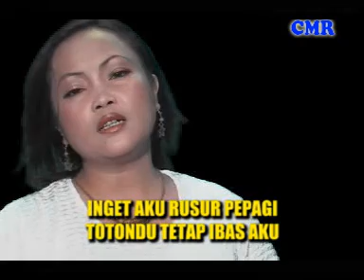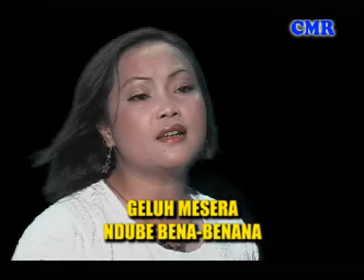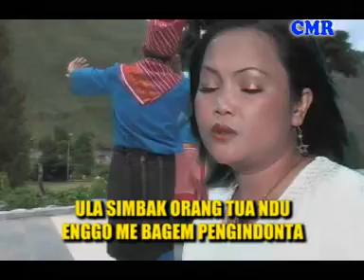LAPADAH TANGISKEN ~ Netty Vera Br Bangun ~ Gendang Keyboard Karo Pilihan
dan aktivkan tanda LONCENG  agar anda yang pertama mendapatkan kabar album Terbaru dari kami.

 Aktivkan Nada Sambung Pribadi anda :
 1. Anak Medan ketik HRSAK kirim ke 1212 (Telkomsel)
 2. BUTET ketik BABYK kirim ke 1212 (Telkomsel)